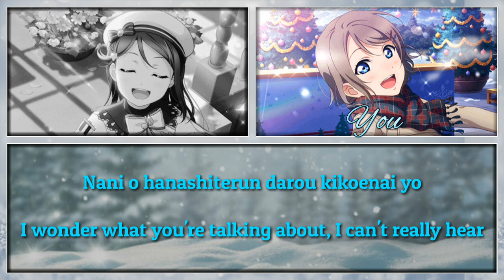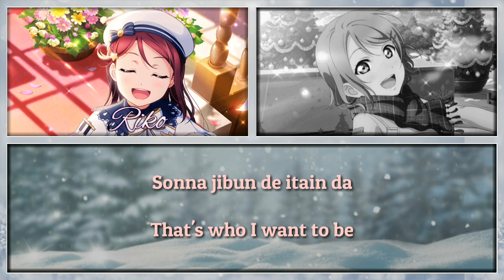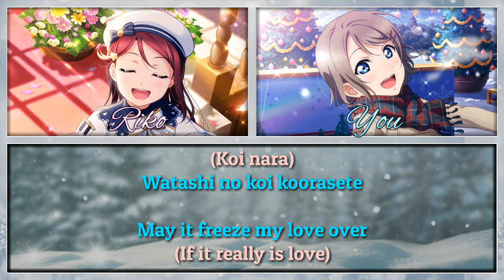Misty Frosty Love - Riko x You [FULL ENG/ROM LYRICS + COLOR CODED] | Love Live!